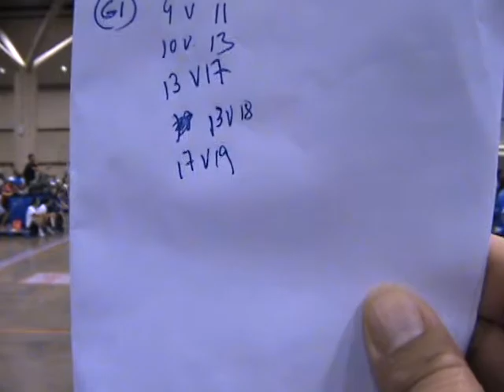SMASH vs Connex A Finals